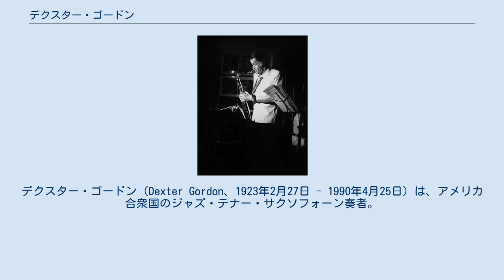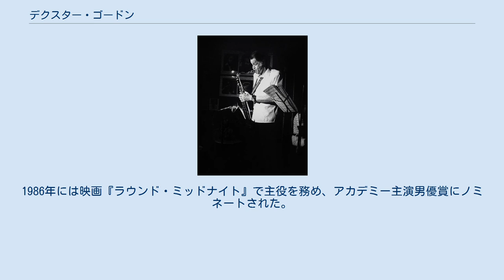デクスター・ゴードン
デクスター・ゴードン（Dexter Gordon、1923年2月27日 - 1990年4月25日）は、アメリカ合衆国のジャズ・テナー・サクソフォーン奏者。
 1923年に西海岸カリフォルニア州ロサンゼルス の中流階級家庭に生まれる。
父は黒人の医師で秀才の誉れ高く、母はフランス系カナダ人の白人だった。
1945年、デクスターはビリー・エクスタインのバンドを離れニューヨークに行く。
1945年から1947年にかけてサヴォイ・レコードのためのレコーディング・セッションを行い、バド・パウエル、マックス・ローチ、アート・ブレイキーなどの敏腕プレイヤーと共演。
その成果は、『デクスター・ライズ・アゲイン』、『ロング・トール・デックス』といったアルバムに収められた。
更に、1947年にはダイアル・レコードのためのセッションを行い、ワーデル・グレイとの双頭クインテットで『ザ・チェイス』などを吹きこむ。
 1950年代は麻薬禍のため活動が低迷、大部分の期間を麻薬更生施設で過ごす。
そんな中、1952年2月にはグレイとジーン・ノーマン主催のジャスト・ジャズ・コンサートに出演し、『ザ・チェイス』を再演。
1955年にはケニー・ドリューらとの『ダディ・プレイズ・ザ・ホーン』（Bethlehem）や、カール・パーキンス (ピアニスト)らと『デクスター・ブロウズ・ホット・アンド・クール』（Dootone）などのアルバムを録音する。
 1960年代初頭から1976年にかけて渡欧し、フランスやデンマークを拠点に活動する。
この頃は再び音楽活動が軌道に乗った時期で、1962年にサイドメンとして参加した、ハービー・ハンコックの初リーダー作『テイキン・オフ』（ブルーノート）、1963年に再びパウエルらとパリで録音した『アワ・マン・イン・パリ』（同）、1967年7月にドリューとともに出演したコペンハーゲンのジャズクラブ「モンマルトル」でのライヴ『モンマルトル・コレクション』（Black Lion）などが名高い。
 なお、ゴードンがデンマークのゲントフテに滞在していた頃、現地のジャズ・クラブのマスターで元テニス選手であったトルベン・ウルリッヒと親しくなり、トルベンの息子の代父となる。
その息子は、後にメタリカのドラマーとして成功を収めるラーズ・ウルリッヒであった。
 1976年にはアメリカに戻り、殿堂ヴィレッジ・ヴァンガードでコンサートを行った。
後に有名サックス奏者となるジョー・ロヴァーノはこの時の演奏を生で聴いており、「私をサックス奏者として最も向上させてくれた経験だった」と述懐している。
1986年には映画『ラウンド・ミッドナイト』で主役を務め、アカデミー主演男優賞にノミネートされた。
 1990年4月25日、ペンシルベニア州フィラデルフィアで亡くなる。
67歳だった。